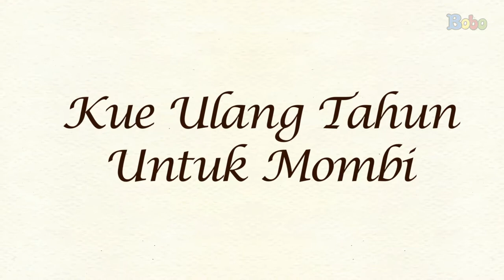Dongeng Anak Indonesia - Mombi - Kue Ulang Tahun Untuk Mombi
Mombi menginginkan kue berbentuk bola untuk ulang tahunnya. Tapi, ternyata kue ini tidak bisa dibuat dengan cepat. Sementara, ulang tahun Mombi itu besok. Hmm.. bagaimana cara Mombi mendapatkan kuenya, ya? Yuk, lihat videonya!

Produser: David Togatorop
Editor : Sigit Purnomo
Videografer : Bambang Tetuko & Bonefasio Glent
Video Editor: Bambang Tetuko & Bonefasio Glent
Social Media Team : Sepdian Anindyajati